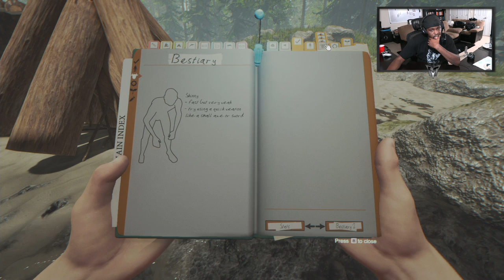NEW SURVIVAL SERIES! MY PLANE CRASHED AND THEY TOOK MY SON! - The Forest Walkthrough S2Ep.1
The Forest Gameplay by @DionDoes